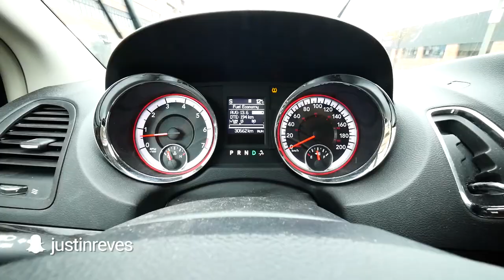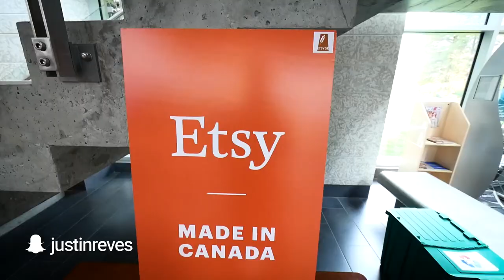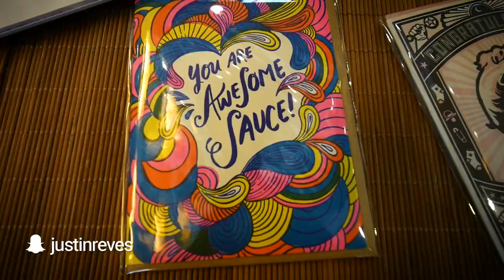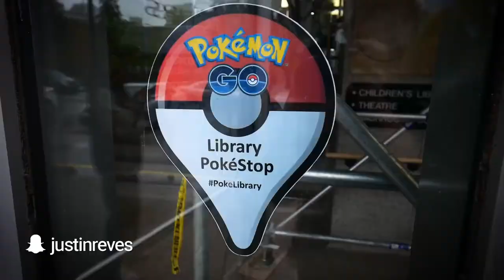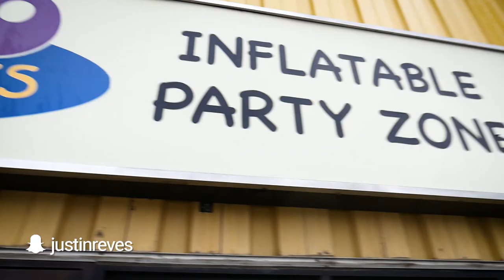VLOG #122 Bouncer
It's Etsy Made in Canada day today! AKA: Megan spending AAALLLLLL my money. Also, did you know she played T-ball for nine years and had a mushroom cut? More on that in the VLOG...

My vlogging rig if you're curious:

Panasonic Lumix G7
Panasonic 7-14mm f/4
Panasonic 12-35 f/2.8
Rode VideoMic GO
*Amazon Disclosure*